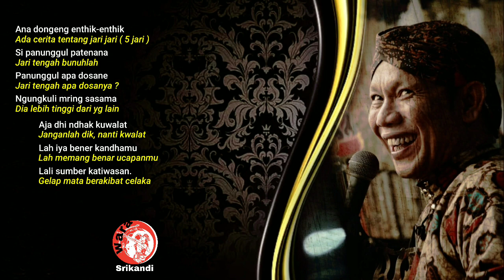Terjemahan Tembang Enthik- Enthik - Ki Seno Nugroho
Maksud dari tembang tersebut adalah menggambarkan jari-jemari yang saling ribut tidak rukun. Jari panuduh (telujuk) berujar “Si Panunggul patenono…”, telunjuk merasa iri karena tingginya dikalahkan oleh jari panunggul (tengah). Terbawa oleh rasa iri tersebut,  telunjuk menyuruh jari jenthik (kelingking) agar mau membunuh jari tengah. Jari kelingking yang yang merasa tidak punya masalah dengan jari tengah kemudian bertanya “Tamunggul opo salahe…” apa kesalahan dari jari tengah?. Pertanyaan tersebut kemudian dijawab oleh jari manis, yang mengatakan kesalahan jari manis adalah “Salahe ngungkul-ungkuli ing sasomo…” kesalahannya lebih tinggi dari pada jari telunjuk dan jari manis.

Dari kalimat di atas terlihat yang iri dengan jari tengah tidak saja jari telunjuk, akan tetapi termasuk jari manis juga merasa tidak suka ketinggiannya dikalahkan. Ketika pertanyaan jari kelingking tersebut kemudian dijawab oleh jari manis, terdengar juga oleh jari jempol. Meskipun sesungguhnya jari jempol juga jauh lebih rendah dari pada saudaranya yang lain, tetapi kepribadiannya tidak mudah cugetan (iri hati), dia diajarkan bahwasannya semua tadi sudah merupakan kodrat dari Tuhan YME, lebih jauh lagi kemudian jempol menasehati kelingking, “Dhi aja dhi, ndak kwalat…” Jangan dik, nanti bisa kuwalat. Jangankan membunuh, membuat sakit hati kepada saudara itu tidak boleh, apalagi saudara tua, akan kuwalat…. Tembang ini kemudian diakhiri dengan kalimat “Lali sumber, ketiwasan…” Lupa akan jati diri akan bernasib sial. Sepintas seperti perumpamaan Jawa tentang buah Jambu mente, kepalanya dibawah, artinya hidupnya menjadi hina dan sengsara seumur hidup.

Jari jempol tidak hanya mengingatkan, akan tetapi juga mengajak kepada sesama untuk selalu hidup rukun, jangan saling menjelekkan dan bertengkar, karena diingatkan oleh jempol tadi, kelima jari akhirnya dapat rukun kembali dan tidak saling bertengkar. Kebaikan dalam hidup dengan sesama adalah mangun karsa kang utama (membangun semangat yang utama) memayu hayuning bawana (mempercantik indahnya dunia).